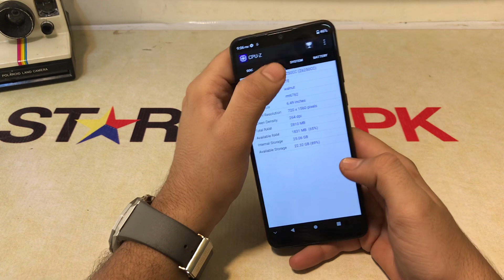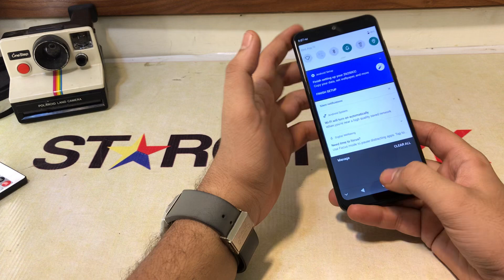ZTE ZMax 10 Specification and Price in Pakistan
Zmax 10 zte price specs and review in pakistan by starcity.pk
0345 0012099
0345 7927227